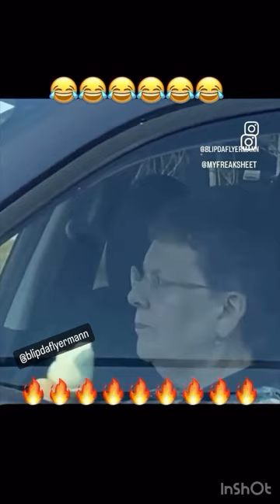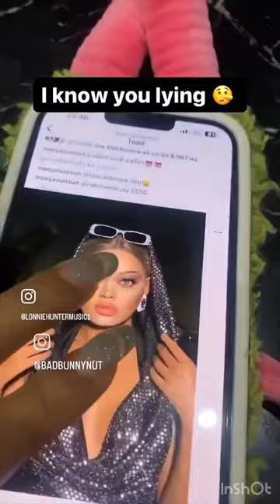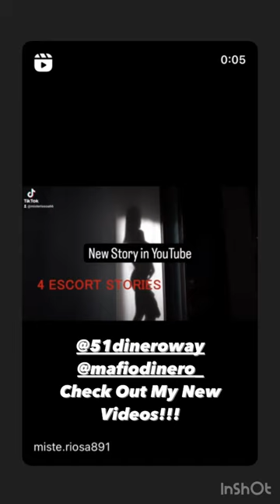funnyazzvideos : icantmakethisup comedy youtube video foryou veryfunny